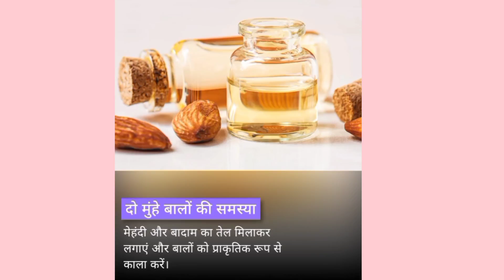video hair mask for strong and silky hair#haircare tips for hair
hair me mehndi k lagane k fayde

hair mask for tip